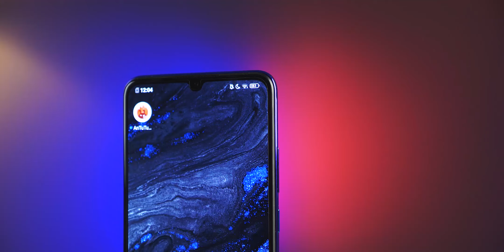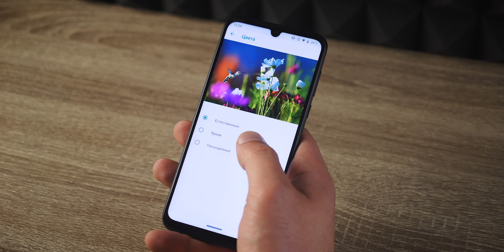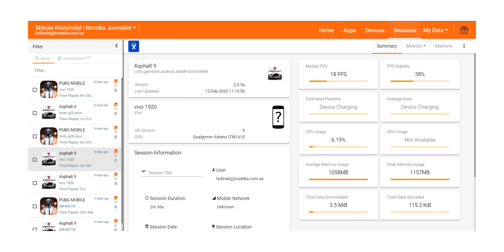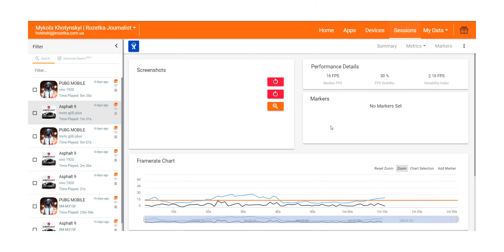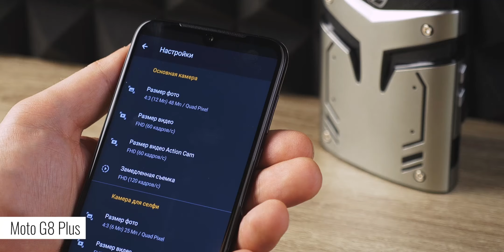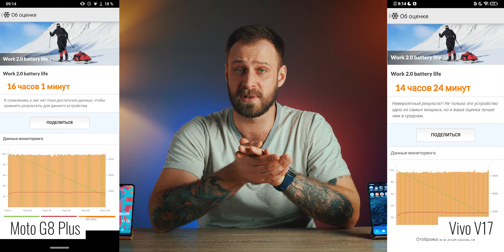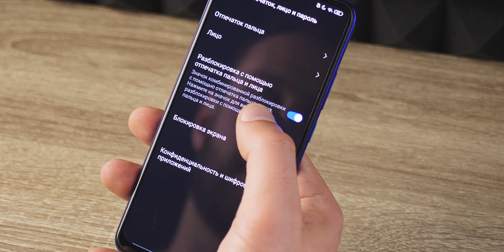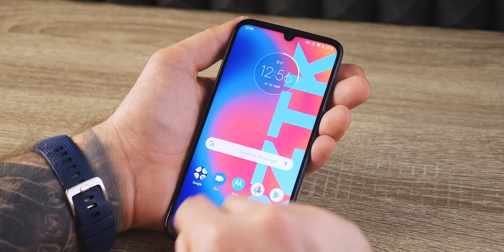Кто круче? Сравнение Vivo V17 vs Motorola G8 Plus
На нашем рынке появляется все больше известных китайских брендов, в частности Vivo. И модель V17 очень много обсуждалась в интернете, но часто мы слышали, что "смартфон только вышел, софт еще сырой, всё поменяется".

Мы решили взглянуть на него спустя несколько месяцев и заодно сравнить с другим интересным смартфоном – Motorola G8 Plus.